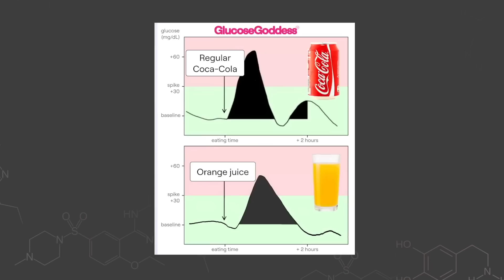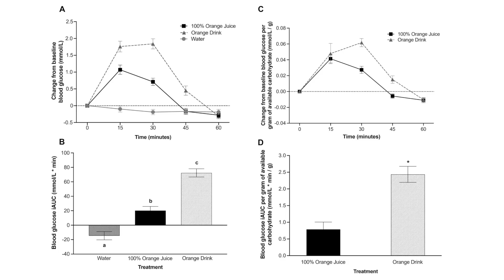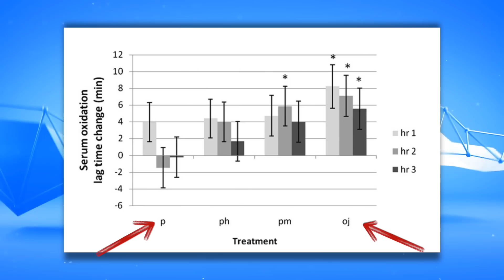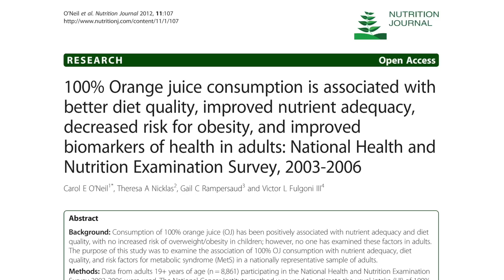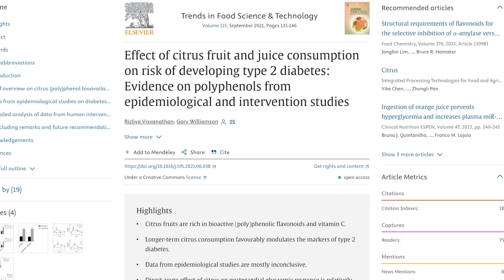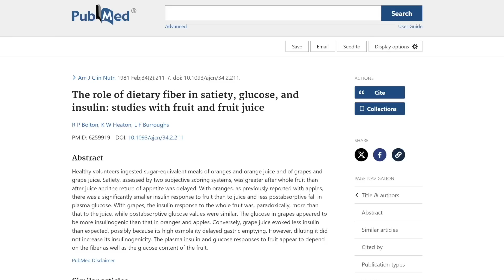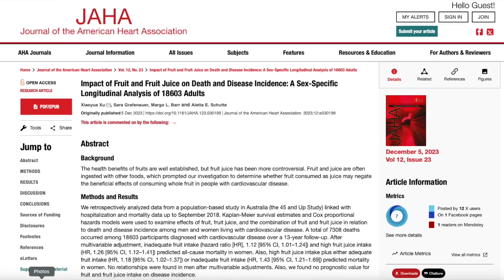Glucose Goddess Confidently Equates Orange Juice to Soda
French influencer Jesse AKA Glucose Goddess claims that fresh orange juice is just as bad for you as a can of coke. What does the research say?

Blood Orange Juice increases artery function or FMD.